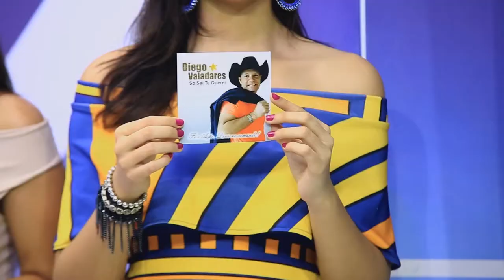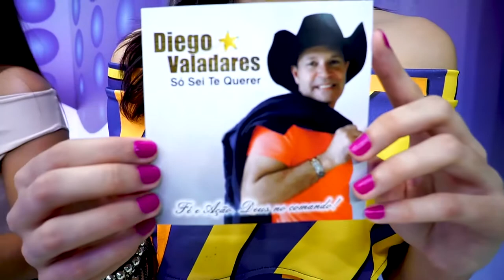Diego Valadares - Sem Você Fico Sem Chão | Edelson Moura na TV 103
Diego Valadares canta a sua música "Sem Você Fico Sem Chão" no programa Edelson Moura na TV transmitido para todo o Brasil em 1/4/2018.